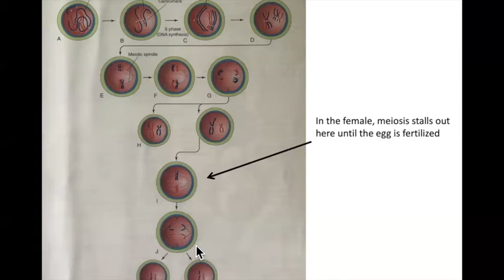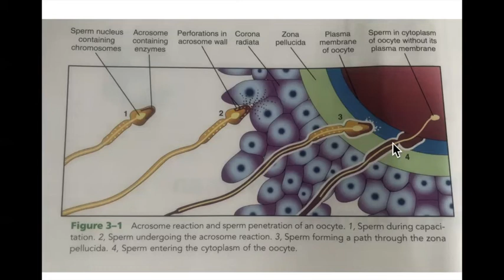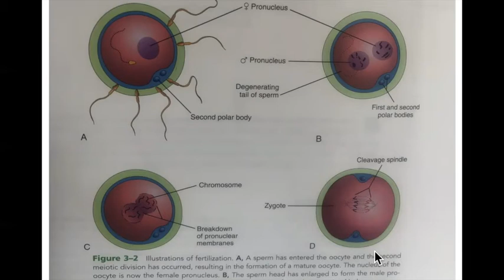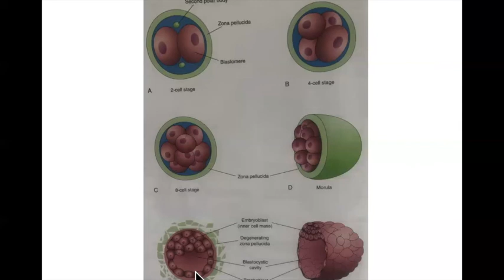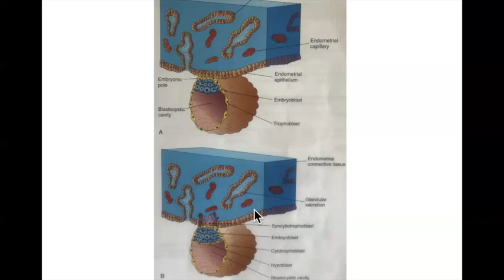embryo lecture 3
first week of development